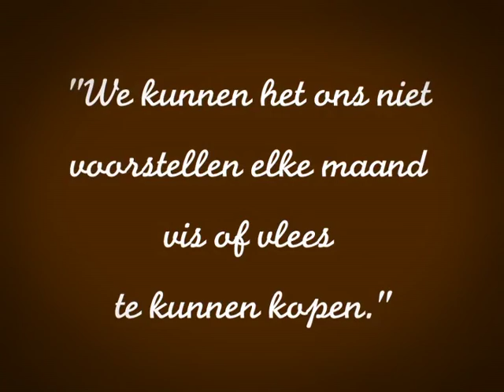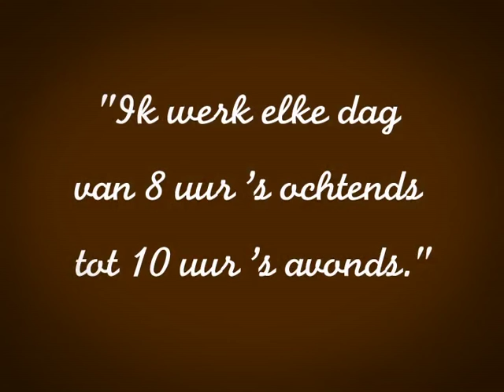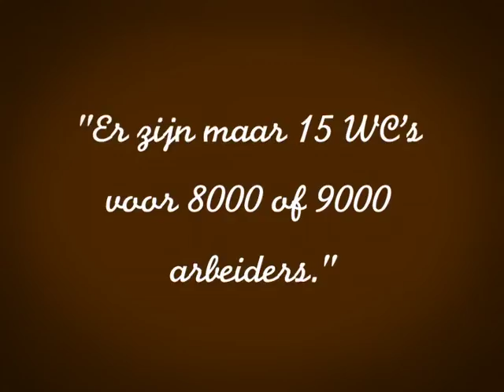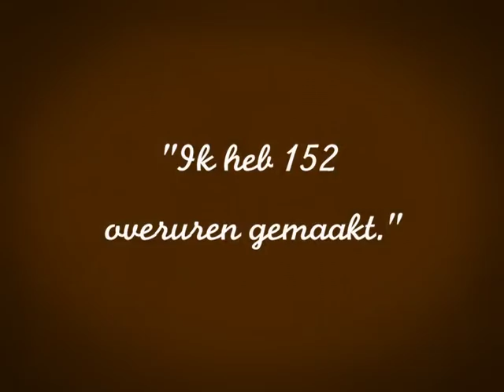Beleef het leven van kledingarbeidster Rumana uit Bangladesh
Ik ben Rumana. Ik ben 23 jaar en woon in Dhaka, de hoofdstad van Bangladesh. Ik werk in een kledingfabriek die kleren voor Nederlandse winkels maakt. Ik naai dus misschien wel jouw jeans, shirt of jurkjes. Van 2 september 2009 tot en met 1 maart 2010 kon je hier meebeleven hoe ik leef. Dit is mijn echte verhaal: de Schone Kleren Campagne vertaalde mijn updates en zette ze online. Dit is het filmpje wat SKC maakte over mijn leven.